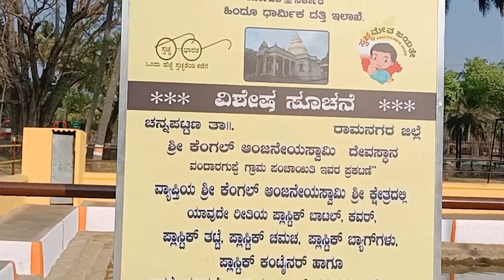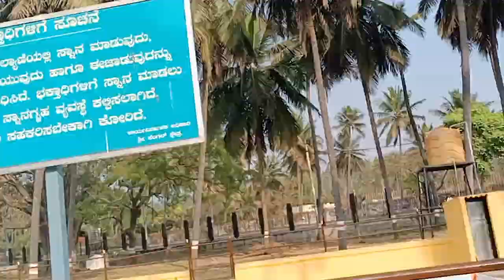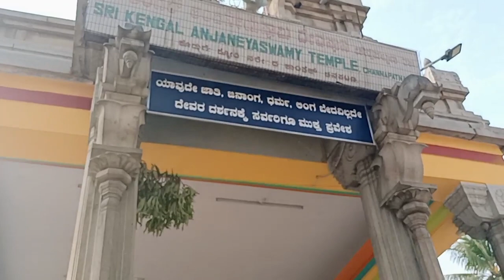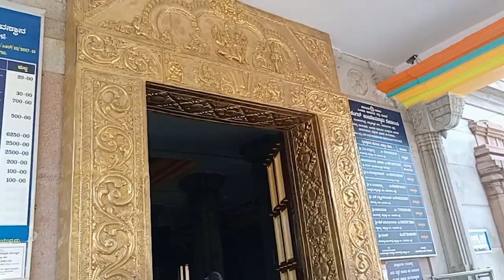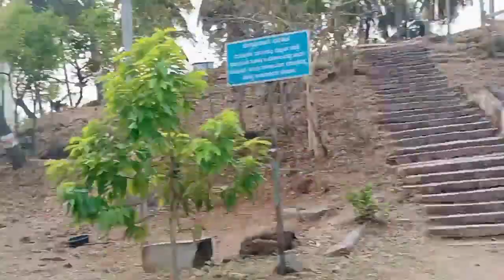Sri Kengal Anjaneya Swamy | ಕೆಂಗಲ್ ಆಂಜನೇಯ ದೇವಸ್ಥಾನ | ರಾಮನಗರ | Channapattana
SRI KENGAL ANJANEYA SWAMY TEMPLE
Kengal Anjaneya Swamy temple is situated in Ramanagara, around 50km from Bangalore. This place is surrounded by rocky hills. The famous bollywood film 'Sholay' was shot here. This place also houses one of the historical temples , Kengal Anjaneya Swamy temple , this is on the Mysore Bangalore National highway